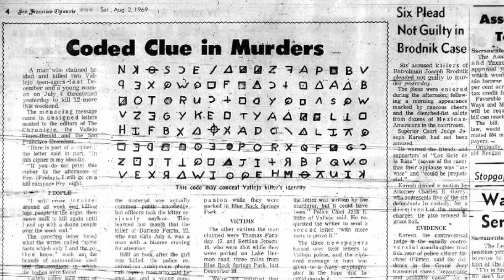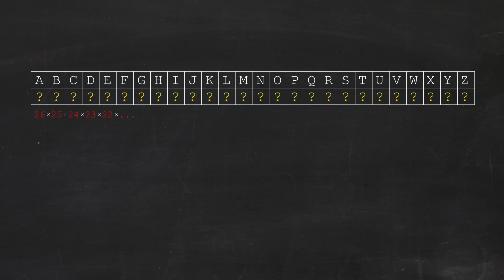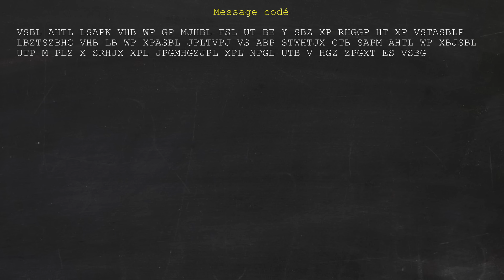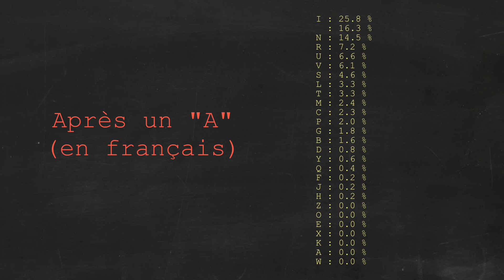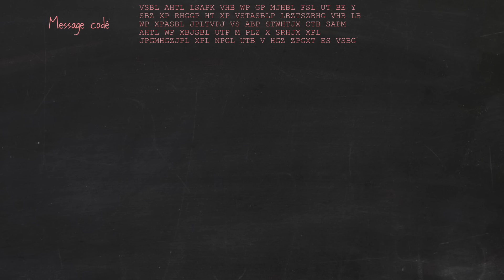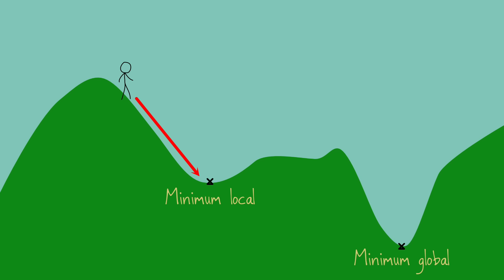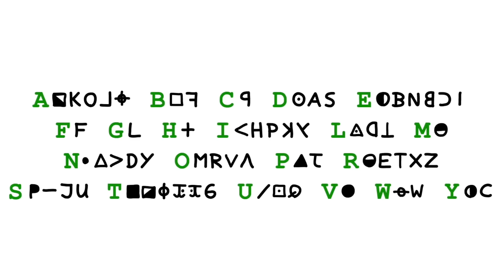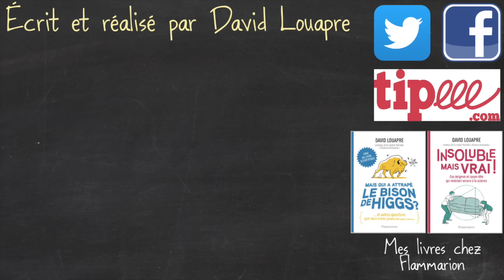Comment déchiffrer (presque) n'importe quel message codé ? 🔑🔓📜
Je vous présente une technique redoutable pour déchiffrer les messages codés, technique malgré tout très simple à programmer ! Son petit nom ? Markov Chain Monte Carlo !

Détails et compléments dans le billet de blog qui accompagne la vidéo